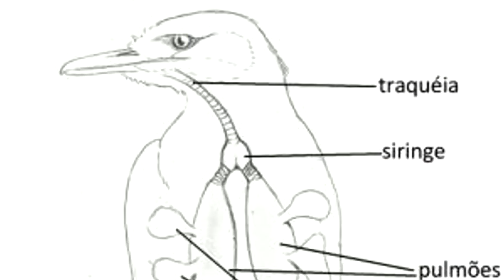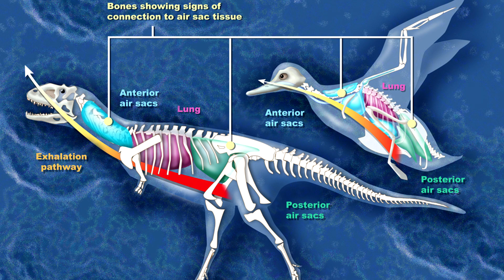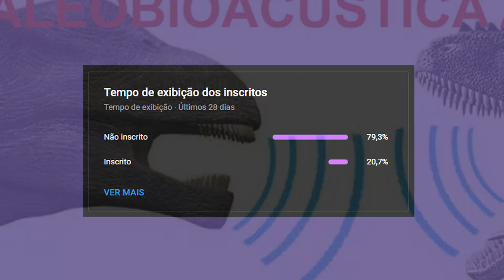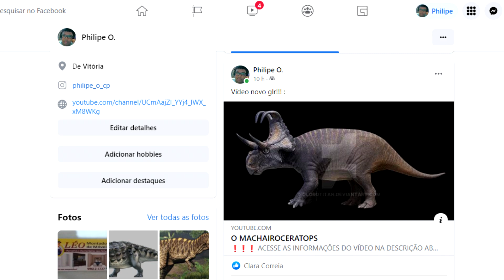COMO SABEMOS OS SONS DE ALGUM DINOSSAURO???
❗❗❗ ACESSE AS INFORMAÇÕES DO VÍDEO NA DESCRIÇÃO ABAIXO ❗❗❗
E no vídeo de hoje vou falar sobre como podemos saber os sons de um dinossauro, sendo que só temos ossos?

31/03/2022 - ES-BR